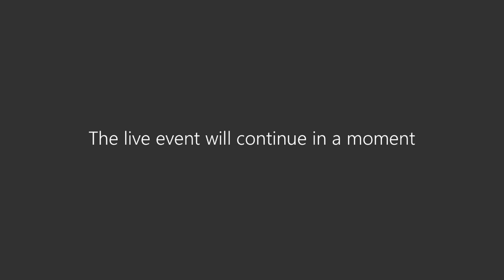Animal Enrichment - Fall Festival 2021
[add a brief description of your video ]

[add date]